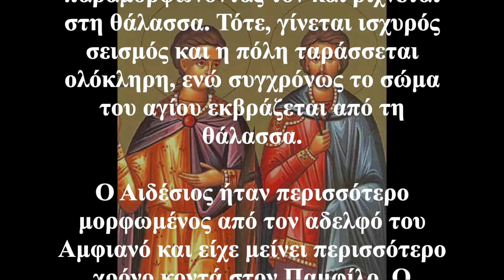Ο Άγιος της ημέρας - 2 Απριλίου - Άγιοι Μάρτυρες Αιδέσιος και Αμφιανός οι αυτάδελφοι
Οἱ Μάρτυρες σου Κύριε, ἐν τῇ ἀθλήσει αὐτῶν, τὸ στέφος ἐκομίσαντο τῆς ἀφθαρσίας, ἐκ σοῦ τοῦ Θεοῦ ἡμῶν· σχόντες γὰρ τὴν ἰσχύν σου, τοὺς τυράννους καθεῖλον· ἔθραυσαν καὶ δαιμόνων τὰ ἀνίσχυρα θράση. Αὐτῶν ταῖς ἱκεσίαις Χριστὲ ὁ Θεός, σῶσον τὰς ψυχὰς ἡμῶν.